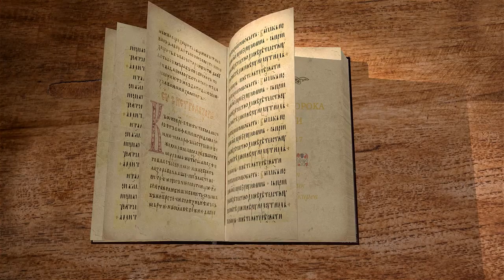Книга пророка Исайи. Глава 17. "Пророчество о Дамаске". Священник Антоний Лакирев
Пророчество о Дамаске и Самарии.
Разрушение Дамаска и Ефрема.
Остаток обратится от идолов к Богу.
Надвигающиеся ужасы нашествия.